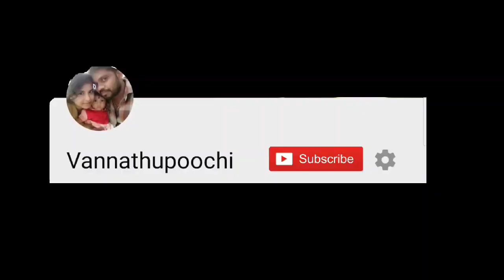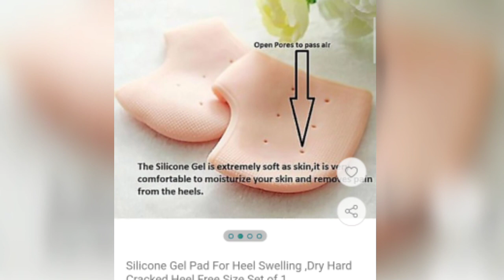Silicon gel anti crack heel pad reviews detail explanation to use and care methods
silicon gel heel socks